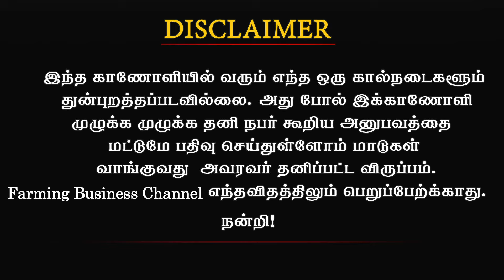பண்ணைக்கேற்ற 11 கறவை மாடுகள் | இந்த வாரம் கருங்கல்பாளையம் சந்தையில்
பண்ணைக்கேற்ற 11கறவை மாடுகள்|இந்த வாரம் கருங்கல்பாளையம் சந்தையில் Karungal Palayam Cow Market
Mr. Gowtham